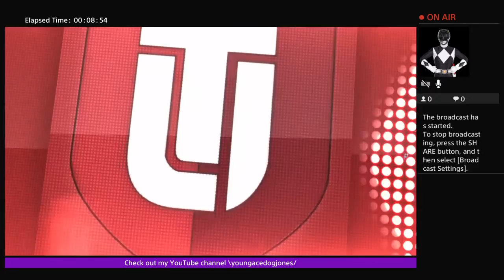The chronicles of Meow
The Meow Files